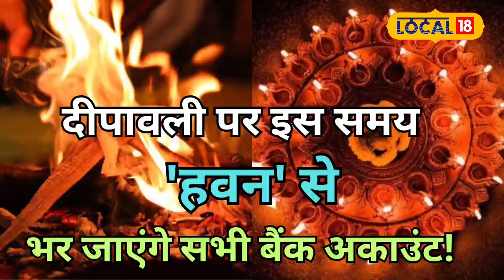Diwali 2024: इस दीपावली करें ये 7 उपाय, मां लक्ष्मी की कृपा होगी बरसों तक!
Diwali 2024: इस दीपावली करें ये 7 उपाय, मां लक्ष्मी की कृपा होगी बरसों तक! | local18 | Diwali Date 2024

हिंदू धर्म में दीपावली का त्यौहार खास पर्वों में से एक है. इस दिन माता लक्ष्मी, गणेश भगवान और कुबेर महाराज की पूजा करने से विशेष फल की प्राप्ति होने की धार्मिक मान्यता है. आमतौर पर दीपावली के दिन शाम को पूजा पाठ किया जाता है. वहीं, दीपावली के दिन घर में वैदिक मंत्रोचारण के साथ हवन करने पर धन के भंडार हमेशा के लिए भर जाते हैं. ऐसा भी कहा जाता है कि परिवार के साथ दीपावली के दिन हवन करने का खास महत्व होता है.
Diwali is one of the most significant festivals in Hinduism. On this day, it is believed that worshiping Goddess Lakshmi, Lord Ganesha, and Lord Kuber brings special blessings. Typically, prayers and rituals are performed in the evening of Diwali. Performing a Vedic chant and havan (sacred fire ceremony) at home on this day is said to fill the household with wealth and prosperity. Additionally, conducting havan with family on Diwali holds special significance.